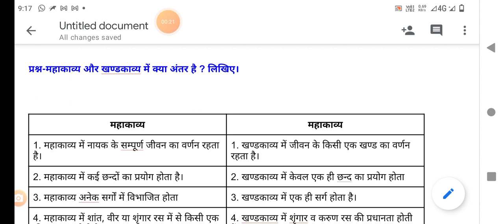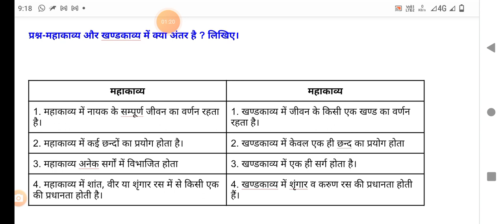mahakavya aur khandkavya me antar | mahakavya aur khandkavya me 3 antar bataiye | महाकाव्यऔरखंडकाव्य